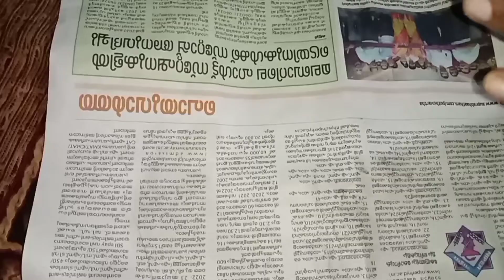ഉരുളക്കിഴങ്ങ് കൊണ്ട് ഇതിലേറെ simple snack കാണത്തില്ല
snack with potato#